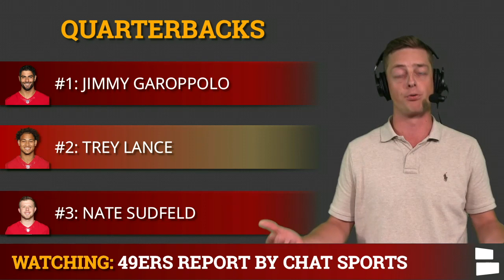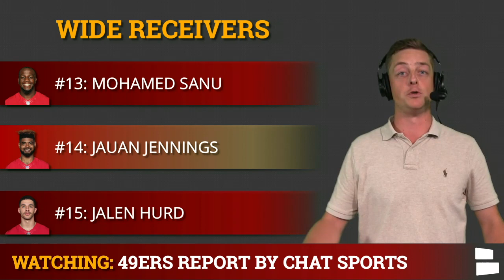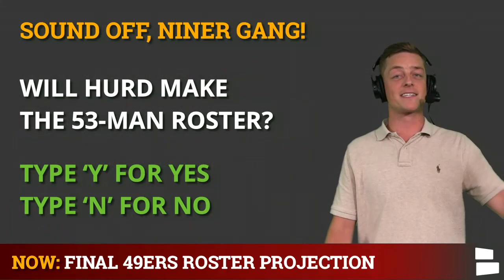FINAL San Francisco 49ers 53-Man Roster Projection Following NFL Preseason; Does Jalen Hurd Make It?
49ers 53-man roster projection following the NFL preseason and 49ers Training Camp. 49ers rumors have been buzzing for quite some time as we approach the 2021 NFL season as to who will make the 49ers final roster. Coming up, 49ers Report host Chase Senior breaks down his FINAL San Francisco 49ers 53-man roster projection.

Which players will join Jimmy Garoppolo, Trey Lance, Trent Williams, Nick Bosa, Fred Warner, Deebo Samuel, Brandon Aiyuk and George Kittle on this loaded roster, led by coach Kyle Shanahan and general manager John Lynch? There’s only two weeks left until the NFL regular season, the NFL preseason is over, so it’s time to breakdown the final 49ers 53-man roster projection. Will Jalen Hurd make the roster? Will JaMycal Hasty crack Kyle Shanahan’s running back rotation after a strong NFL preseason? Which defenders will be part of DeMeco Ryans’ defense? We break it all down on our final 49ers roster projection.

49ers 53-Man Roster Projection:
Quarterbacks
#1: Jimmy Garoppolo
#2: Trey Lance
#3: Nate Sudfeld

Running backs
#4: Raheem Mostert
#5: Trey Sermon
#6: Wayne Gallman
#7: JaMycal Hasty
#8: Elijah Mitchell
#9: Kyle Juszczyk (FB)

Tight Ends
#16: George Kittle
#17: Ross Dwelley
#18: Charlie Woerner

Offensive linemen
#19: Trent Williams
#20: Laken Tomlinson
#21: Alex Mack
#22: Daniel Brunskill
#23: Mike Mcglinchey
#24: Jaylon Moore
#25: Aaron Banks
#26: Colton McKivitz

Defensive linemen
#27: Nick Bosa
#28: Arik Armstead
#29: Javon Kinlaw
#30: Samson Ebukam
#31: D.J. Jones
#32: Kentavius Street
#33: Dee Ford
#34: Zach Kerr
#35: Arden Key
#36: Kevin Givens

Linebackers
#37: Fred Warner
#38: Dre Greenlaw
#39: Azeez Al-Shaair
#40: Marcell Harris
#41: Demetrius Flannigan-Fowles

Cornerbacks
#42: Jason Verrett
#43: Emmanuel Moseley
#44: K’Wuan Williams
#45: Ambry Thomas
#46: Deommodore Lenoir

Safeties
#47: Jimmie Ward
#48: Jaquiski Tartt
#49: Talanoa Hufanga
#50: Tavon Wilson

Specialists
#51: Robbie Gould
#52: Mitch Wishnowsky
#53: Taybor Pepper

The 49ers will have a 53-man roster for the 2021 NFL season, with the ability to promote two players from the practice squad each game, giving San Francisco 55 players to choose from each game week.

Follow 49ers Report host Chase Senior on social media and ask him your Niners questions!:

Follow Chat Sports to stay up to date with all of your favorite teams: